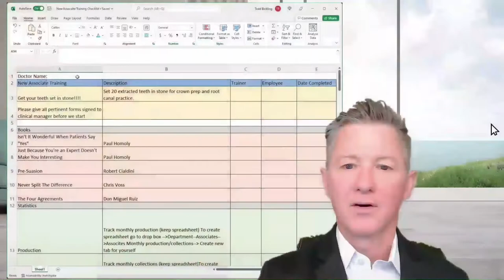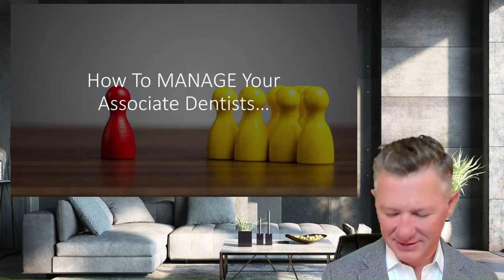Managing Associates (SHORT)